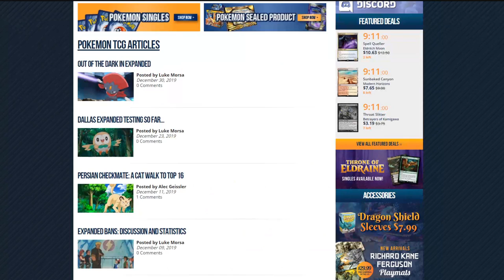10TH PLACE EXPANDED GOD BLOWNS w/ JOSHUA YEHL | Pokemon TCG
Follow Joshua on twitter here: @JoshuaYehl

Software:

Editing Software: Adobe Premiere 2020, Audacity, Adobe Photoshop
Recording/Streaming Software: Streamlabs OBS

#Pokémon - 12

* 2 Shaymin-EX ROS 77
* 2 Arceus & Dialga & Palkia-GX CEC 156
* 1 Ultra Necrozma CEC 164
* 1 Comfey GRI 93
* 3 Blacephalon-GX LOT 52
* 1 Heatran LOT 48
* 2 Dedenne-GX UNB 57

* 1 Heat Factory {*} LOT 178
* 1 Computer Search BCR 137
* 1 Stealthy Hood UNB 186
* 3 Welder UNB 189
* 2 Chaotic Swell CEC 187
* 2 Ultra Ball FLF 99
* 4 Quick Ball SSH 179
* 1 Guzma BUS 115
* 1 N NVI 92
* 2 Guzma & Hala CEC 193
* 1 Great Catcher CEC 192
* 2 Float Stone BKT 137
* 2 Tag Call CEC 206
* 4 Beast Ring FLI 102
* 2 Professor Sycamore PHF 101
* 3 VS Seeker PHF 109

#Energy - 16

* 4 Double Dragon Energy ROS 97
* 12 Fire Energy SMEnergy 2